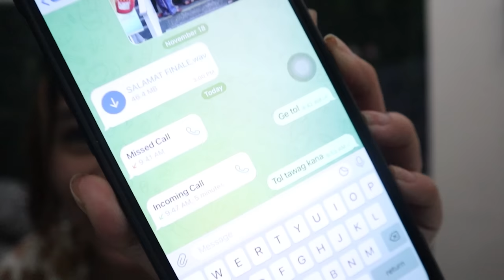CINDY MAY KABIT NA LALAKE HULING HULI | MARIANO PINALAYAS NA ANG KANYANG MINAMAHAL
MARAMING SALAMAT PO SA WALANG SAWANG PAG SUPORTA SAMING LAHAT.